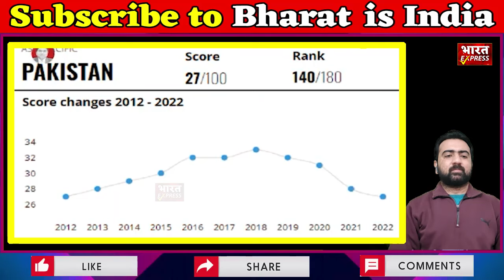Major Gaurav Arya vs Qamar Cheema Sajid Tarar | भारतीय मेजर और पाकिस्तानी एक्सपर्ट के बीच हुई debate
Indian Major Vs Pakistani Expert | मेजर Gaurav Arya और Qamar Cheema Sajid Tarar में हुई तगड़ी debate

Source & Credit : Qamar Cheema Official
Special thanks to him:

Welcome to You tube channel of Bharat is India. This is an Indian YouTube Channel where I react on news related to politics and the world media.

username : Bharat is India